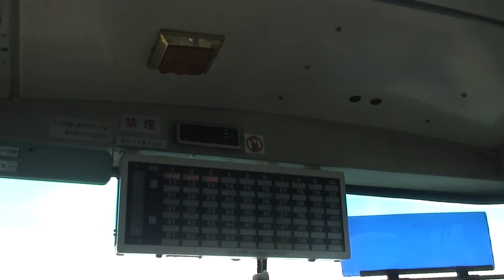aso5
Bus up to Aso